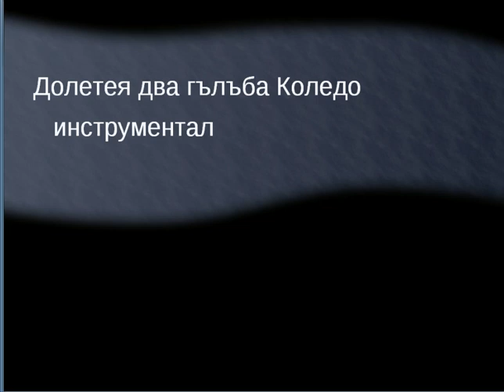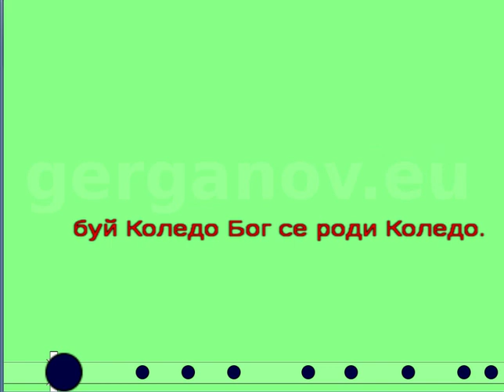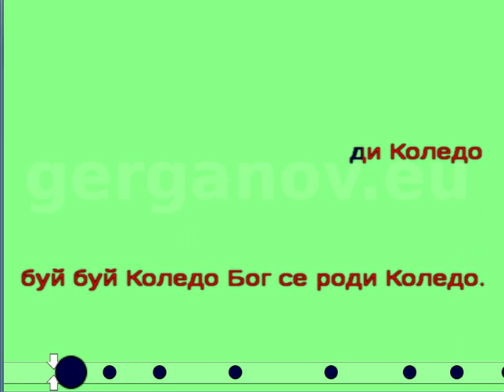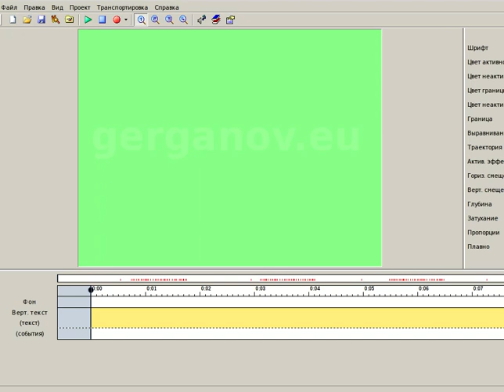SB - Долетея два гълъба Коледо-караоке